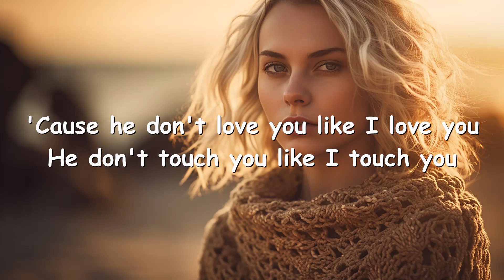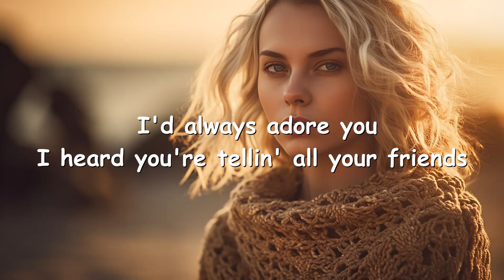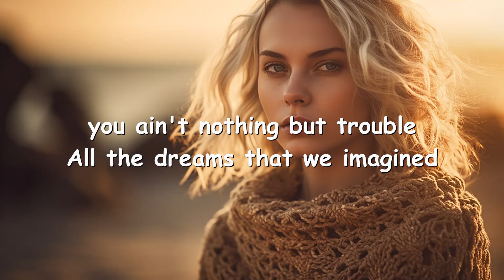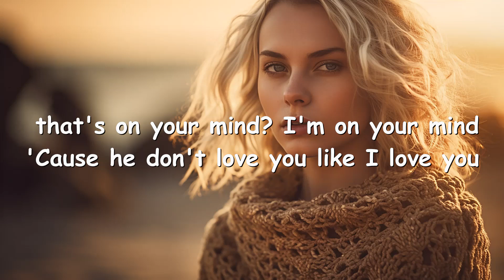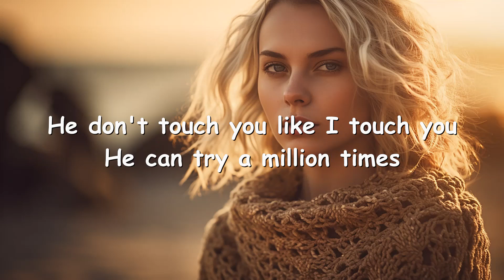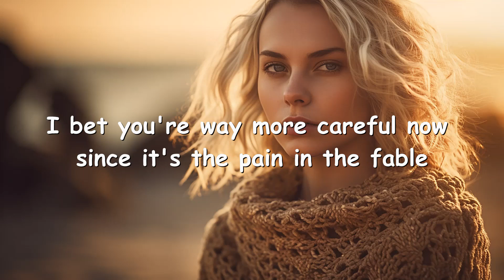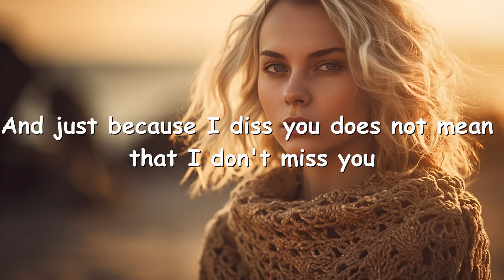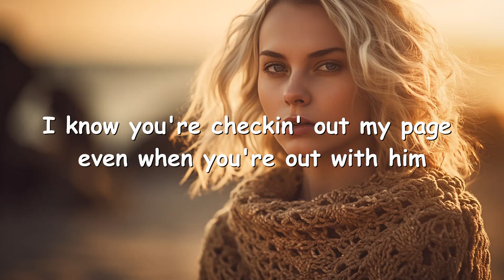ANTH & Conor Maynard – Won't Feel the Same (Lyrics) 💗♫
Lyrics

[Intro: Conor Maynard]
Oh, oh

[Chorus: Conor Maynard]
Were you staring out the window with your head up on his pillow?
Does he know that I'm the one that's on your mind? I'm on your mind
'Cause he don't love you like I love you
He don't touch you like I touch you
He can try a million times, it's such a shame
That it just won't feel the same

[Verse 1: ANTH]
Uh, it's been six months since the day that I saw you
So many lonely drunken nights that I wanted to call you
You're livin' rent free in my mind, there's no way to ignore you
Turns out I meant it when I said that I'd always adore you
I heard you're tellin' all your friends that you're glad that we're over
But if you are then why you walk with a chip on your shoulder?
You're callin' me at two AM and I know you're not sober
You're screamin', cryin' on the phone and can't keep your composure
And then you say you met somebody and you say he makes you happy
So I know that's not the truth, and no, you cannot put that past me
'Cause you're just as good as acting as they say I am with rapping
But I know that baby, you ain't nothing but trouble
All the dreams that we imagined as the happiest couple
Gettin' married, havin' kids and never lovin' another
Honor buried in the dirt, did it without a shovel

[Verse 2: ANTH]
So does he know about that sext from the 16th of April
Or do you make sure that you never leave your phone on the table?
I bet you're way more careful now since it's the pain in the fable
All the times I caught you made our whole relationship fatal
So how long ago you tell him that we broke up?
How many times you go out and you hope that I don't show up?
How many times you hear my name and you try not to choke up?
If you're the woman of my dreams I'm happy that I woke up
And just because I diss you does not mean that I don't miss you
I just hate that you keep tellin' lies about how I was with you
Tryin' to claim that I controlled you, have the nerve to say I hit you
Never laid a finger on ya, hand I put that on my sister
It's obvious you do what you do best, keep on playin' the victim
You're so manipulative, baby, and you're so narcissistic
I know you're checkin' out my page even when you're out with him
The only reason why he still has you is because I let him, haha
[Chorus: Conor Maynard]